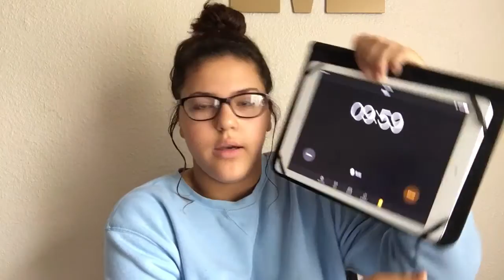strip down challenge...............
I hope you liked this video. I wasn't 100% sure where I was going with this video but I want you to know that I love you !!❤️